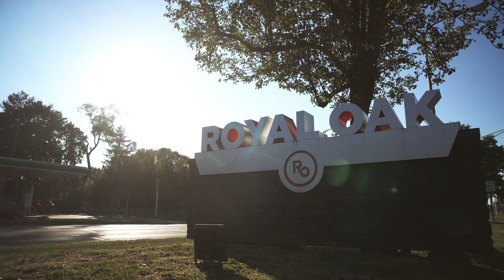Baker College of Royal Oak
At Baker College, we believe there’s no such thing as one size fits all. That’s why we’re launching our newest flagship campus in Royal Oak—a safe, energetic, and walkable city that’s as diverse as our community of students. Now, you can take advantage of everything the greater Metro Detroit area has to offer while you work toward earning your degree.